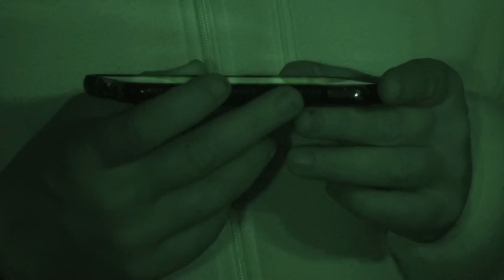Demon House 2.... Paranormal Nightmare S5E5 Living Dead Paranormal